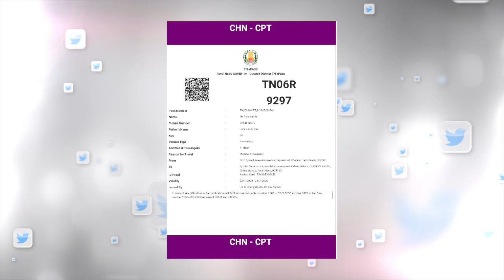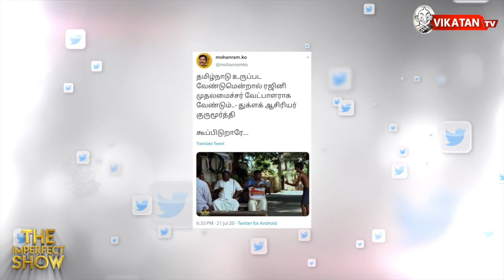கொத்து கொத்தாக கொரோனா மரணங்கள்..மறைத்த இ.பி.எஸ் அரசு? ஏன்? |The Imperfect Show 23/7/2020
00:00 Start
15:00 எவன் பார்த்த வேலடா இது
15:26 இன்றைய கீச்சுகள்
16:22 இன்றைய விருது

ரஜினி தனது பெயரிலோ  அல்லது ஓட்டுநர் பெயரிலோ  இ - பாஸ் வாங்கியிருக்கலாம் என்கிற ரீதியில் ஆய்வு செய்து வருகிறோம் - கமிஷனர் பிரகாஷ்
டிசம்பருக்குள் தயாராகும் கொரோனா தடுப்பூசி. ரூ 1000/-
கல்லூரி மாணவர்களுக்கு செமஸ்டர் தேர்வு ரத்து - இ .பி.எஸ்
சென்னையில் கொரோனா உயிரிழப்புகளில் வித்தியாசம் ஏன்?
டாக்டர் ஜெ.ராதாகிருஷ்ணன் விளக்கம்

கொரோனா அலர்ட்... வீட்டுக்குள்ளேயே பணி... நடமாடத் தடை...எந்தக் காரணங்களாலும் நீங்கள் விகடனை மிஸ் செய்ய வேண்டாம்..!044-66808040-க்கு மிஸ்டு கால் கொடுத்து VikatanApp மூலம் ஒரு மாதம் கட்டண்மில்லாமல் வாசியுங்கள்..
*One Month FREE FREE FREE*விகடன் வாசகர்களே...இப்போது உங்கள் வீட்டுக்குள்ளேயே கிடைக்கும் விகடன்!உங்கள் கையில் உள்ள மொபைலில் VIKATAN APP-ஐ டவுன்லோடு செய்து விகடனில் வெளியாகும் அனைத்து இதழ்களையும் ஒருமாத காலம் கட்டணமில்லாமல் வாசிக்கலாம்.கீழே உள்ள லிங்க்கை க்ளீக் செய்து இப்போதே VIKATAN APP-ஐ டவுன்லோடு செய்யுங்கள்!

In today's Imperfect Show, we discuss in detail about:
Tamil Nadu Chief Minister K. Palaniswami on Thursday said he has ordered cancellation of semester exams and allow the students to proceed to the next academic year in view of the coronavirus pandemic.In a statement issued, Palaniswami said a high level committee set up to examine the possibility of holding semester exams for college students has said owing to Covid-19 pandemic exams cannot be held.

A total of 444 deaths were added to Chennai’s COVID-19 toll on Wednesday, based on the recommendations of a Death Reconciliation Committee. The development came on a day Tamil Nadu witnessed its highest single-day spike in cases, with 5,849 persons testing positive for the infection.With the inclusion of the 444 deaths, the city’s toll increased to 1,939, while the State’s figure rose to 3,144.

CREDITS: Host - Se.Tha Elangovan & K.G Karthick | Script - Vikatan team | Edit -Ajith| Thumbnail art - Santhosh Charles

விகடன் டிவி- ல தினமும் இரவு 7 மணிக்கு வரும் 'இம்பர்ஃபெக்ட் ஷோ'ல ஹாட்டா இருக்க நியூஸ்லாம் நீங்க பார்க்கலாம்... ஆனா, எப்பவும் ஸ்வீட்டா இருக்க எவர்க்ரீன் நியூஸ் எல்லாம் படிக்கணும்னா APPAPPO ஆப் யூஸ் பண்ணுங்க... அதுமட்டுமில்ல Imperfect Show ஹோஸ்ட் பண்ற சரண், சிபி எழுதின ஆர்ட்டிக்கிள்ஸ் கூட நீங்க படிக்கலாம்!